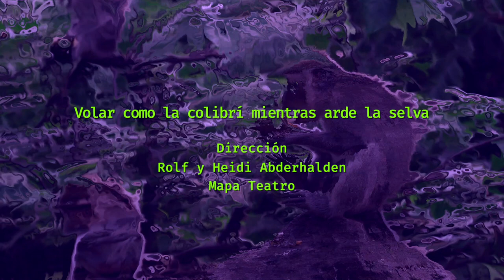Metamorfosis 2.0 ___ programación día 3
Laboratorio de Operaciones Escénicas y Área de Curaduría

En esta edición, Metamorfosis “2.0.”, propone una muestra virtual de artes escénicas que se compone de obras híbridas, teatro y performance digital; consta de una selección de siete proyectos artísticos nacionales e internacionales, creados y producidos durante la pandemia.